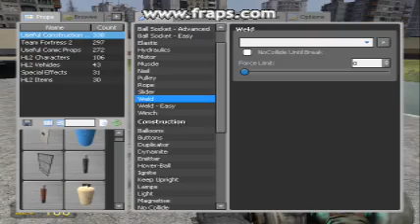gmod invention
gmod garry's mod invention totorial